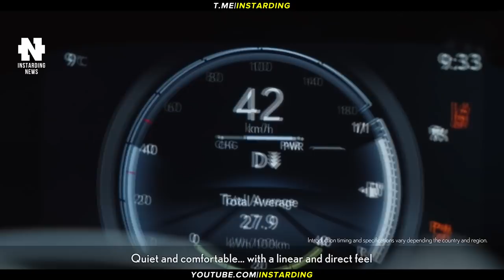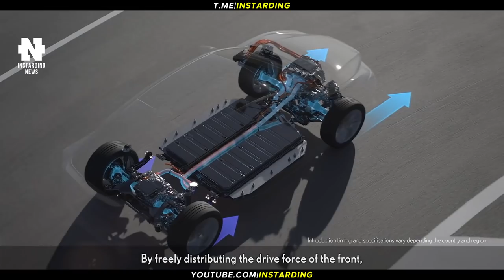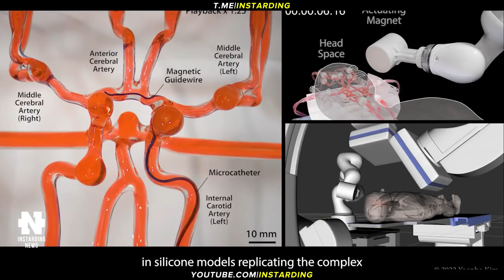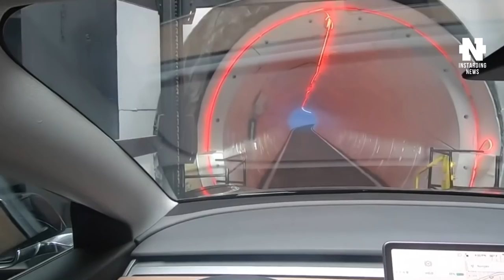TESLA BOT УЖЕ СКОРО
👇 Отзывы из закрытого канала!

► В этом видео:
• Илон Маск: производство роботов принесёт Tesla больше денег, чем выпуск автомобилей и технологии автопилота. Илон Маск убеждён, что поездка на роботизированном такси Tesla обойдётся дешевле, чем на автобусе. Lincoln представил концепт электрического внедорожника Star премиум-уровня. Lexus представил RZ — первый электромобиль бренда, разработанный с нуля. Роборуку с магнитом приспособили для удаленных эндоваскулярных операций.

► Таймкоды:

00:00 - Коротко о главном
00:22 - Илон Маск ставит на Tesla Bot
01:29 - Поездка на роботакси Tesla дешевле, чем на автобусе
01:57 - Lincoln представил концепт Star
03:34 - Lexus представил RZ
05:00 - Роборука с магнитом
06:13 - Подпишись на канал